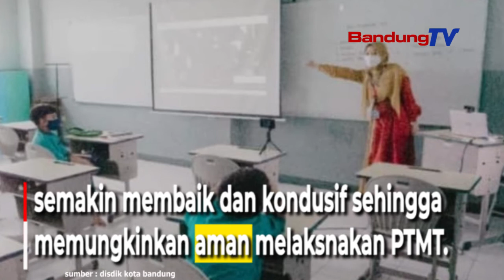Kondisi Pandemi Membaik, Disdik Kota Bandung Tetap Monitoring Sekolah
Dinas Pendidikan Kota Bandung akan melaksanakan monitoring ke Satuan Pendidikan yang belum diizinkan Pembelajaran Tatap Muka Terbatas (PTMT)